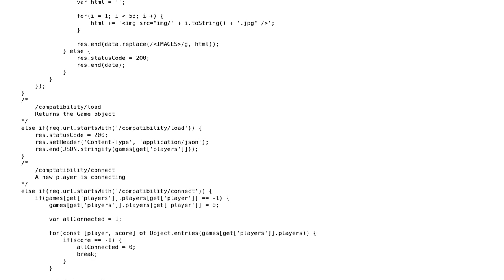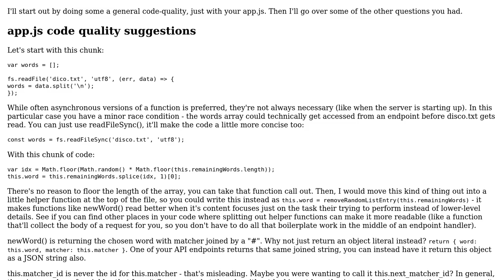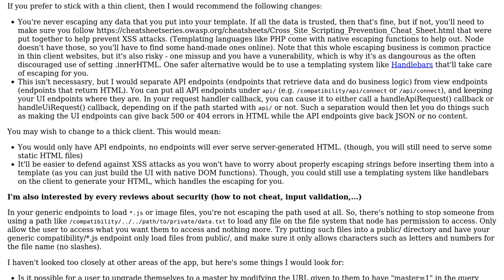Code Review: Online implementation of the game "Compatibility"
With thanks & praise to God, and with thanks to the many people who have made this project possible! | Content (except music & images) licensed under CC BY-SA | Music | Images & others | With thanks to user Scotty Jamison user Pierre and the Stack Exchange Network Trademarks are property of their respective owners. You are responsible for your own actions.